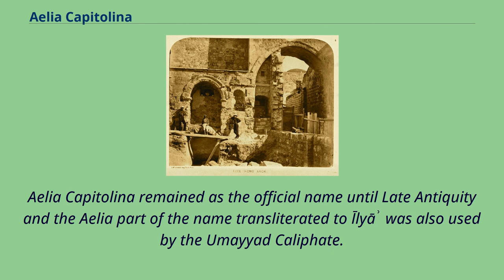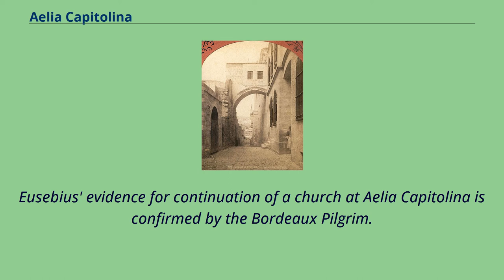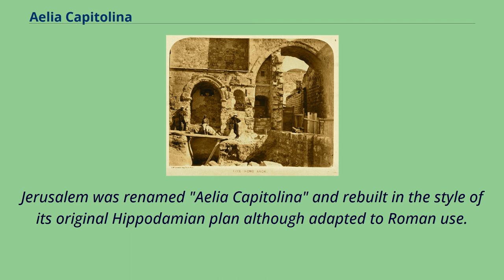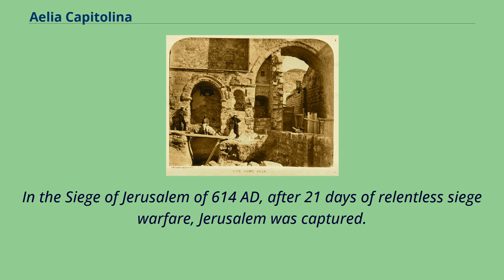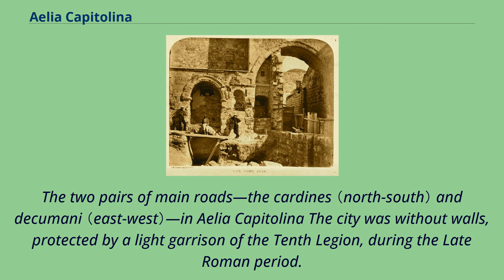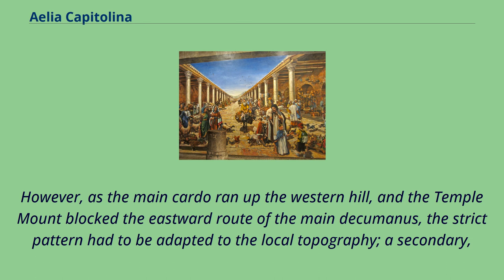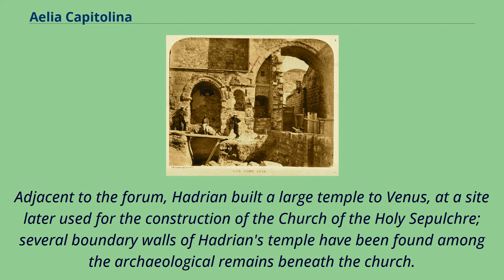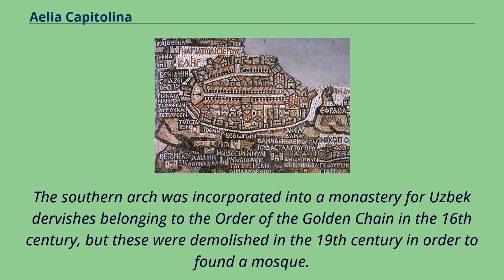Aelia Capitolina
Judea_(Roman_province)
Nerva–Antonine_dynasty
Aelia Capitolina （Traditional English Pronunciation: /ˈiːliə ˌkæpɪtəˈlaɪnə/; Latin in full: COLONIA AELIA CAPITOLINA） was a Roman colony founded during Emperor Hadrian's trip to Judah in 129/130, centered around Jerusalem, which had been almost
totally razed after the siege of 70 CE. The foundation of Aelia Capitolina and the construction of a temple to Jupiter at the site of the former temple may have been one of the causes for the outbreak of the Bar Kokhba revolt in 132.
Aelia Capitolina remained as the official name until Late Antiquity and the Aelia part of the name transliterated to Īlyāʾ was also used by the Umayyad Caliphate.
Aelia came from Hadrian's nomen gentile, Aelius, while Capitolina meant that the new city was dedicated to Jupiter Capitolinus, to whom a temple was built on the Temple Mount.
The Latin name Aelia is the source of the much later Arabic term Īlyāʾ （إيلياء）, a 7th-century Islamic name for Jerusalem.
The first coin issued at the mint of Aelia Capitolina about 130/132.
Reverse: COL[ONIA] AEL[IA] CAPIT[OLINA] COND[ITA] （'The founding of Colonia Aelia Capitolina'）, showing Hadrian while ploughing the first furrow.
The Madaba Map depiction of 6th-century Jerusalem has the Cardo Maximus, the town's main street, beginning at the northern gate （today's Damascus Gate）, and traversing the city in a straight line south to "Nea Church".
Jerusalem, once heavily rebuilt by Herod, was still in ruins following the decisive siege of the city, as part of the First Jewish–Roman War in AD 70.
According to Eusebius, the Jerusalem church...